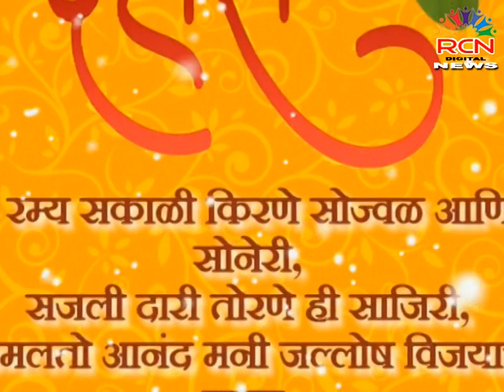RCN Digital च्या तमाम दर्शकांना नवरात्री, विजयादशमी व धम्मचक्र प्रवर्तन दिनाच्या लक्ष लक्ष शुभेच्छा!